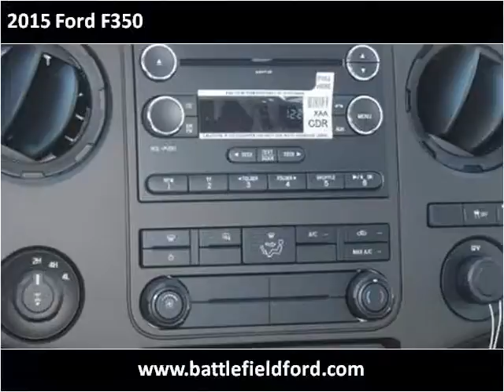2015 Ford F350 New Cars Manassas VA